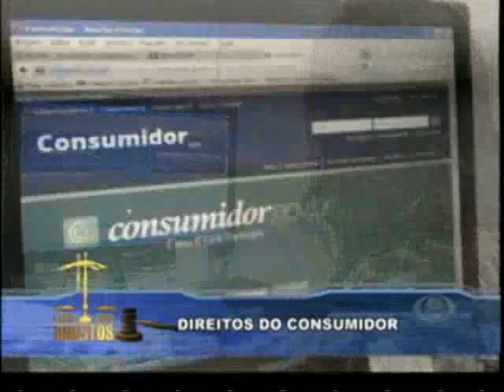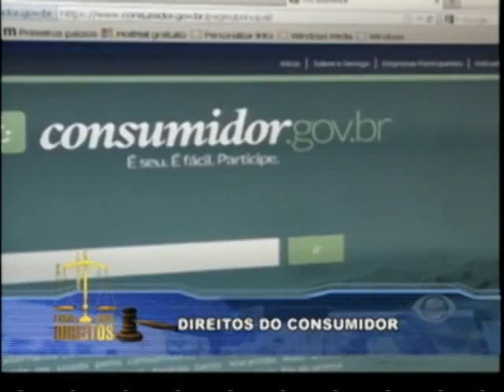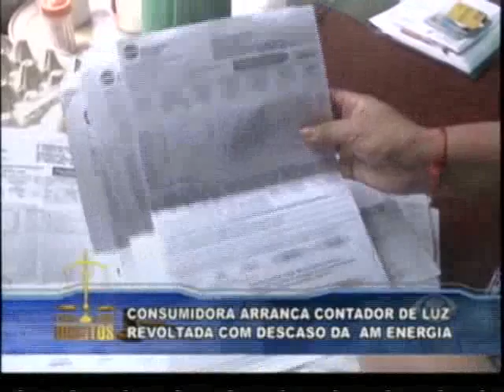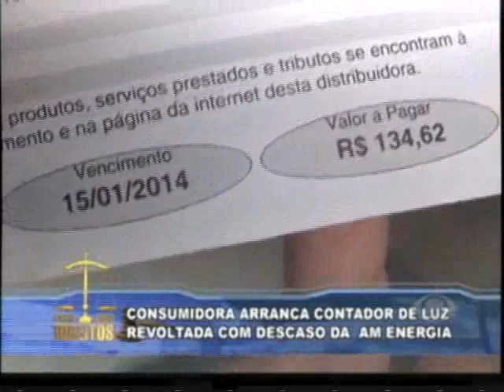EXIJA SEUS DIREITOS 01.10.14